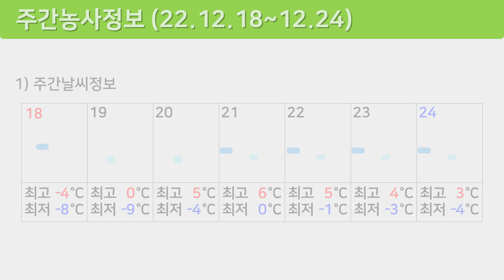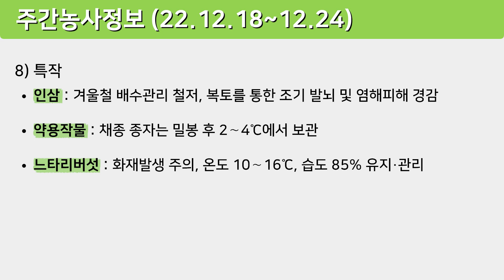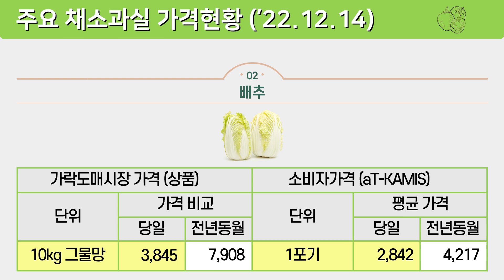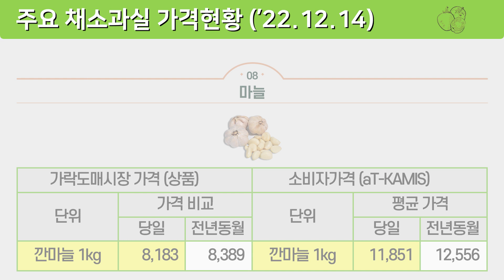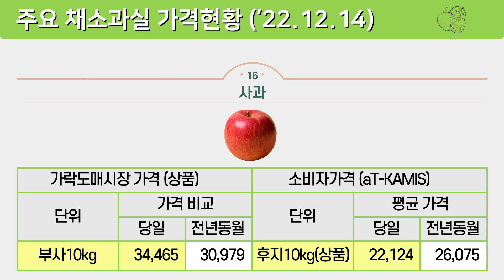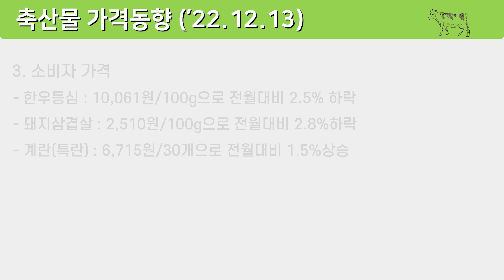함께하는 주간농사정보(22.12.18~12.24)